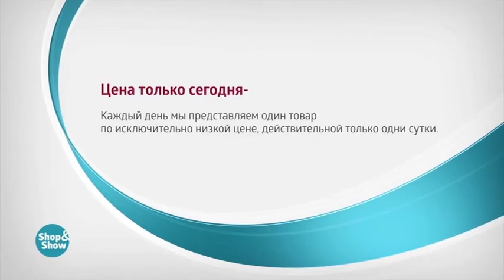Крем Neogen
Обзор на товар Крем Neogen